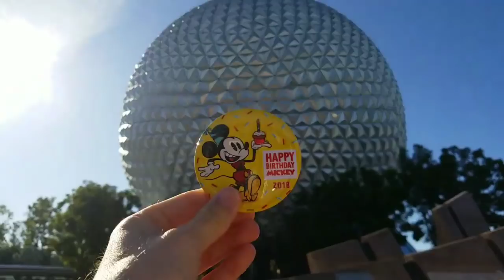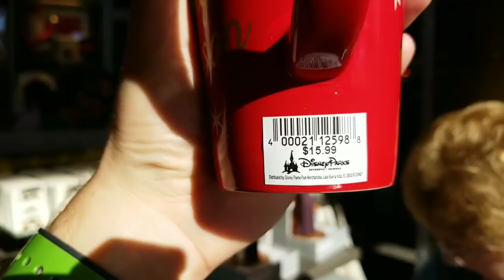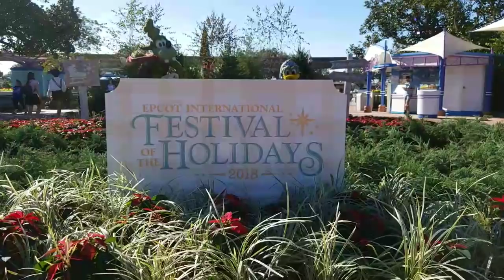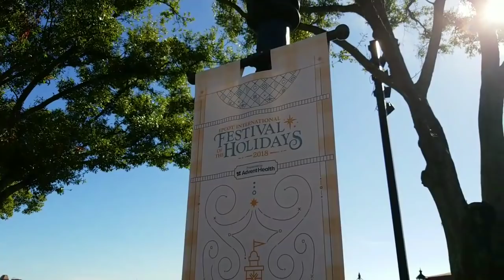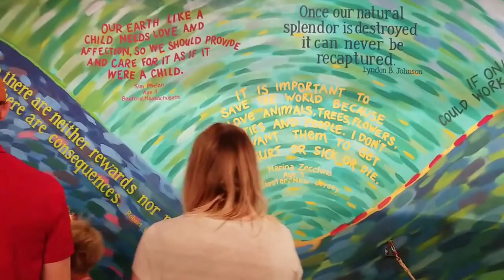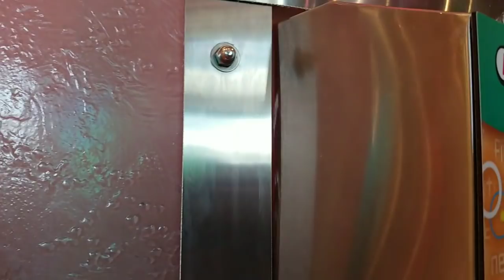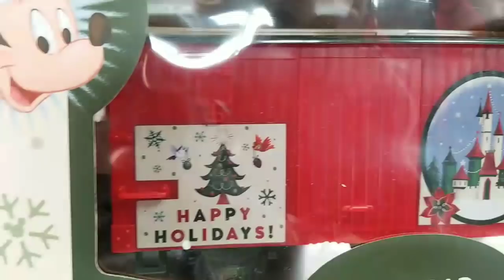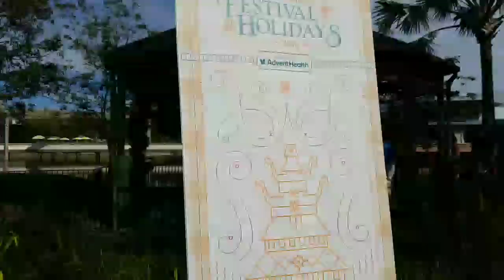🔴 Live: Early Shopping | 2018 Epcot International Festival of the Holidays | Walt Disney World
Join us Sunday 11/18 at 9am ET for early morning shopping on opening day of the 2018 Epcot International Festival of the Holidays! We will also checkout the Christmas decorations around Epcot and preview some of the menus for the festival food booths. It will be a fun morning! Hope to see you there!

We love receiving your letters and postcards!

Hi my name is Cory. My wife Stephanie and I love Disney. We enjoy vlogging our experiences including other fun events around Orlando. We are both Florida born and raised and enjoy exploring the ever expanding Orlando and Central Florida area. You can rest assured that our videos will ALWAYS be family friendly.